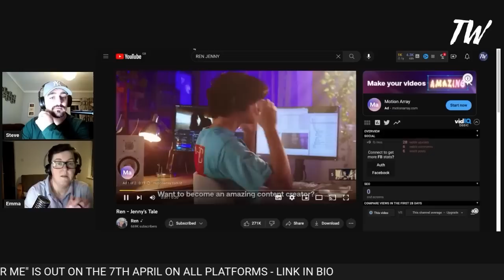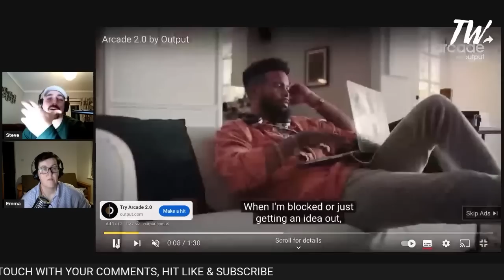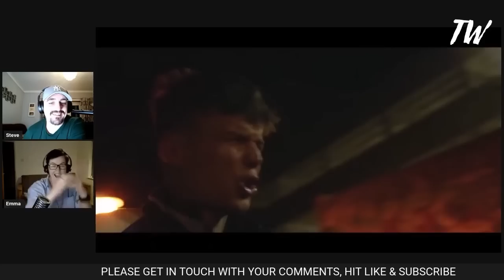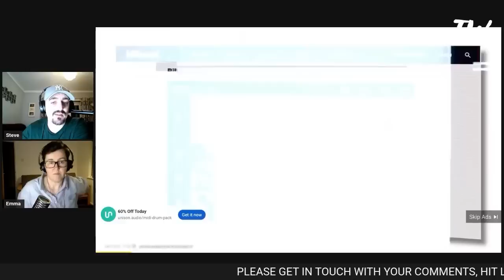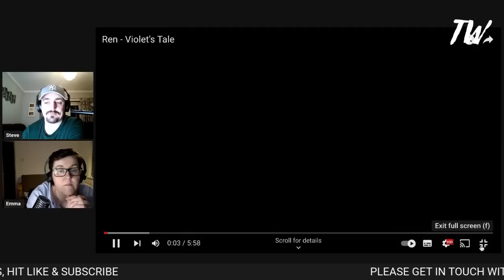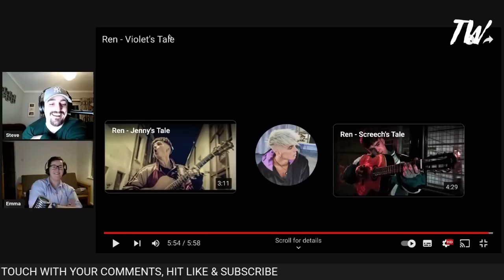The Westlands Reacts To Ren - Jenny’s Tale, Screech’s Tale & Violets Tale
We thought it would be best to do these all in one go.

So much to take in with these songs.

You can follow us and stream all our original music